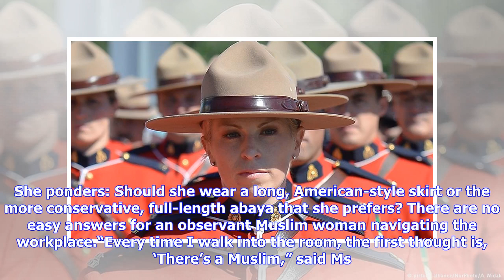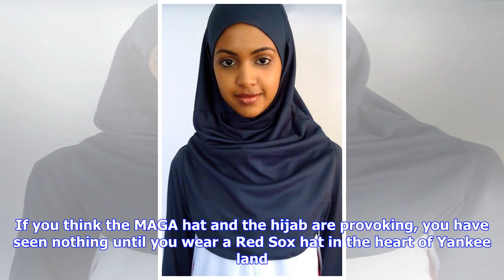Red Hats Are the New HijabsThe American Spectator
Call it the tale of two head coverings. On the one hand, there is the hijab, worn by Muslim women. In the case at hand, it is worn by Democratic Congresswoman Ilhan Omar. Of her head wear, the newly elected Congresswoman from Minnesota has said this:“No one puts a scarf on my head but me. It’s my choice — one protected by the first amendment.”CNN reported that Omar had said that wearing a hijab in Congress shows “the strength of our Constitution” and “the kind of inclusive societies we can all l...